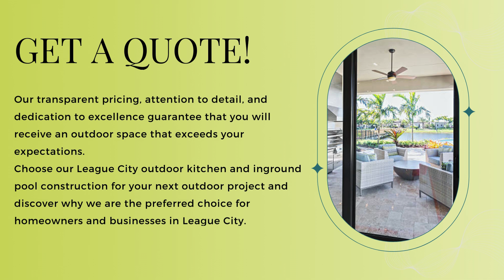League City Outdoor Kitchens, Remodeling, Pool Builders, Construction, & Design | League City, TX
League City Outdoor Kitchens, Remodeling, Pool Builders, Construction, & Design

2925 Gulf Fwy, League City, TX 77573, United States

League City Outdoor Kitchens is Galveston County's premier coastal home builder/Commercial retail contractor. We specialize in pier and beam homes and stand behind our work. Home renovations, remodeling kitchens, bathrooms, and inground pools as well. New additions and add-ons, Sun Rooms, Outdoor patio areas. Call for a free estimate if you're in the market to have your inground pool remodeled, resurfaced, new pool construction or building service near League City, Pasadena, Galveston, TX.

Services:
Outdoor Kitchen Remodeling & Design, Bathroom Remodeling, Kitchen Remodeling, Pool Builders & Construction, Pool Remodeling & Design, Pool Resurfacing

Popular Search Terms Related to this Business:
Outdoor Kitchen Remodeling
outdoor kitchen additions near me
outdoor kitchen installation near me
outdoor kitchen design near me
inground pools near me
inground pool design near me
custom pool builders
new pool construction
Outdoor kitchen remodel
Kitchen additions in Texas
Kitchen installation
Kitchen design League City, TX
Inground pools
Pool design in Texas
Custom pool builders
New pool construction
Outdoor kitchen renovation
Outdoor kitchen upgrades
Outdoor kitchen ideas
Inground pool installation
Pool renovation League City, TX
Pool construction services
Custom pool design
Pool builders near me
Pool construction company
Outdoor kitchen construction
Outdoor kitchen makeover
Outdoor kitchen renovation ideas
Inground pool design
Pool installation services
Custom pool installation
New pool design League City, TX
Outdoor kitchen builders
Outdoor kitchen remodeling company
Inground pool builders
Pool design ideas League City, TX
Custom pool construction in Texas
Pool renovation company
Outdoor kitchen renovation company
Inground pool construction League City, TX
Pool construction near me
Custom pool builders near me
New pool construction company
Outdoor kitchen design services in Texas
Inground pool installation near me
Pool design near me
Custom pool builders in my area
New pool construction near me